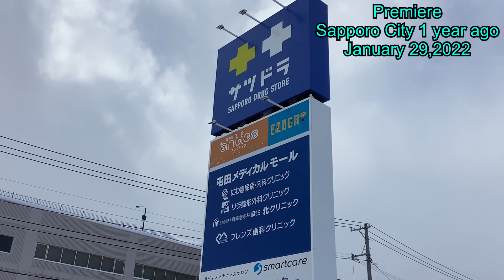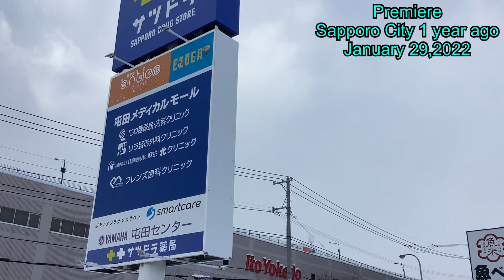Premiere.Sapporo City 1 year ago.January 29,2022.Hokkaido,Japan.